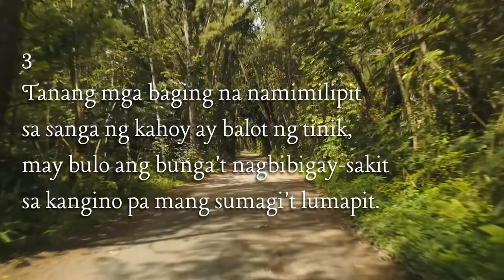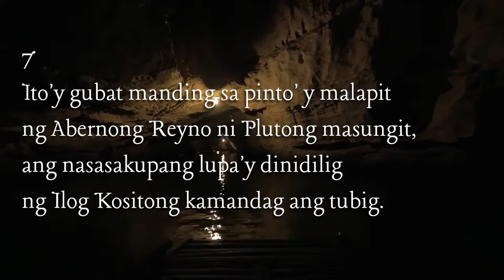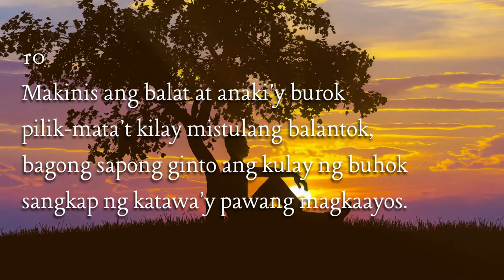Florante at Laura - Kabanata 1: Mapanglaw na Gubat, Francisco Balagtas - Audiobook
Florante at Laura is an 1838 awit written by Tagalog poet Francisco Balagtas. It is considered one of the masterpieces of Philippine literature. Balagtas wrote the epic during his imprisonment. He dedicated it to his former sweetheart María Asuncion Rivera, whom he nicknamed "M.A.R." and is referenced to as "Selya" in the dedication "Kay Selya" ("For Celia").

Florante at Laura is part of public domain.